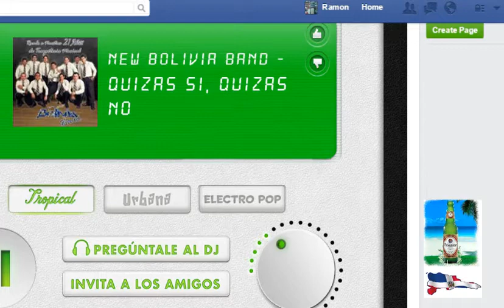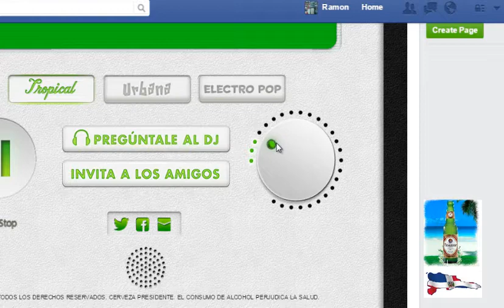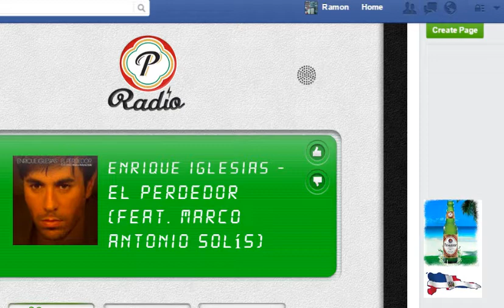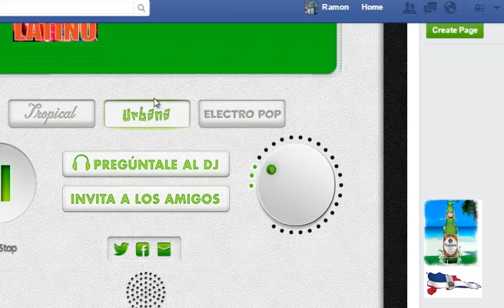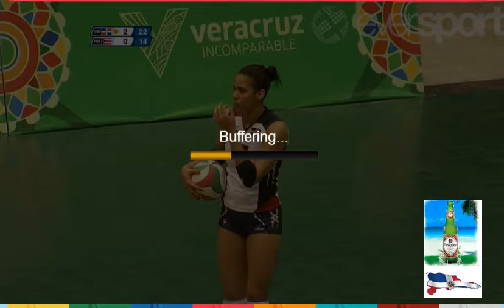LAS REINAS DEL CARIBE RD GANAN ORO VOLEIBOL FEMENINO, VERACRUZ 2014